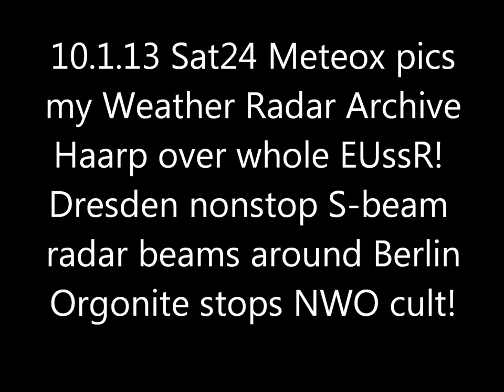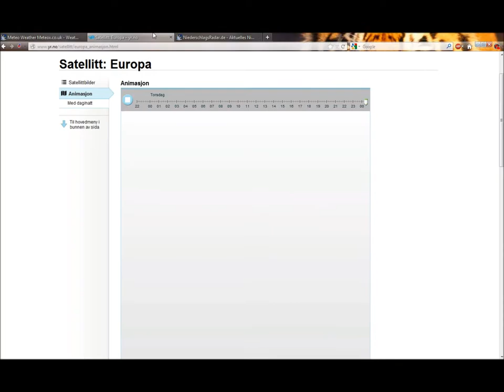10.1.13 METEOX anomalies HAARP radar Rings Weather Warfare GEOENGINEERING Chemtrails Orgonite